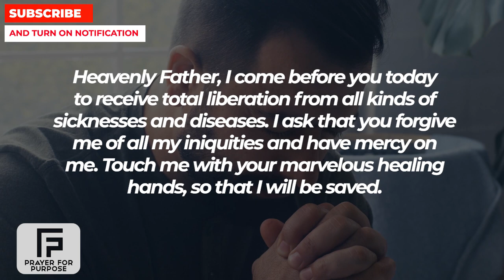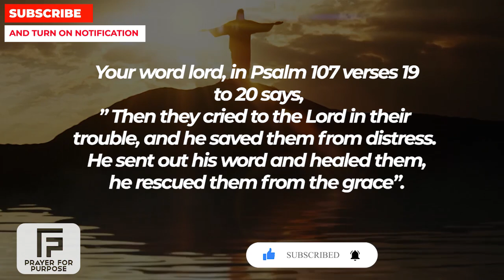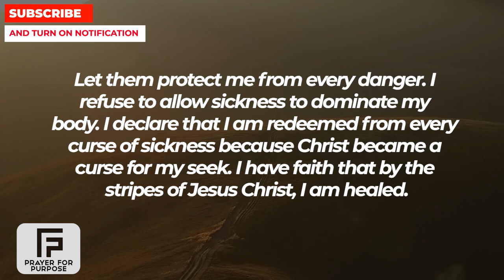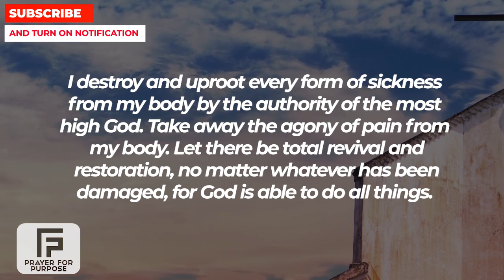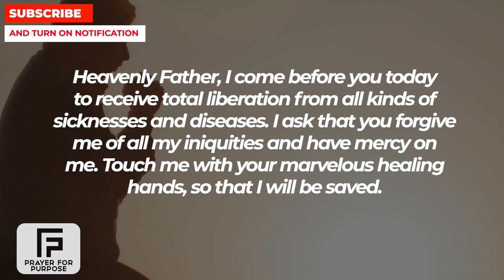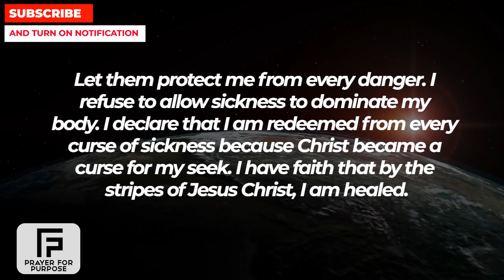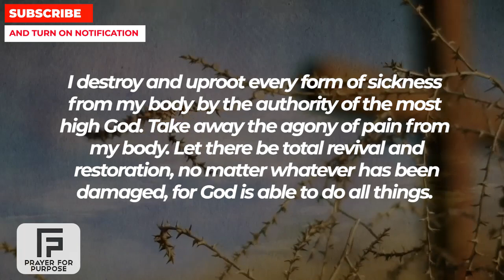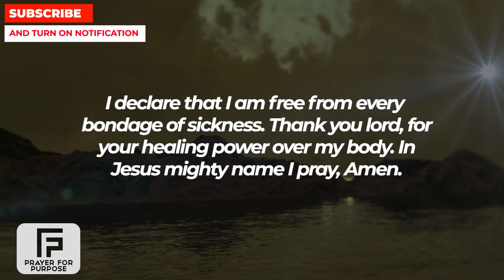THIS IS VERY CRUCIAL - PLEASE DON'T SKIP | Powerful Miracle Prayer To God For Healing And Strength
MORE PRAYERS